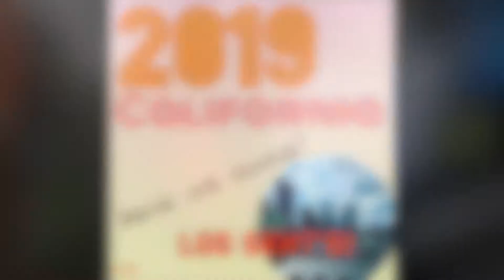Wonderers auf Reisen: USA 2019 - Tag 1: Frankfurt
Blogbegleitendes Video.
USA 2019 (Kalifornien) - Tag 1: Frankfurt